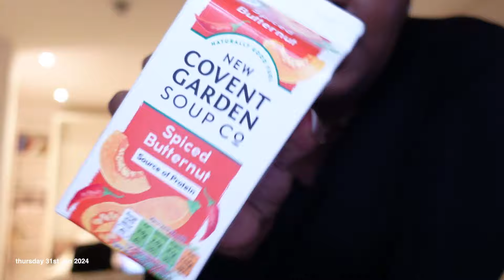vlog | a few days in my life: work + cooking wholesome meals + food shopping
welcome to this weeks living alone diaries!!

S H O P  E V E R Y T H I N G  I  U S E D:
amazon storefront

0:00 Intro
1:12 making oatmeal for breakfast
2:36 food shopping at sainsburys
3:49 chatty meal prepping
6:20 making my dinner (cous cous salad & honey glazed salmon)
8:19 getting ready for work
11:39 commuting to the office
12:17 day in my life working at condé nast, vogue magazine
12:52 working in the office
14:04 having lunch in the office
15:01 back home from work
16:26 opening beauty PR
17:45 making dinner
18:05 Outro

camera: Sony ZV-1 & iPhone 14 Pro Max
editing software: Adobe Premier Pro  @Adobe Creative Cloud